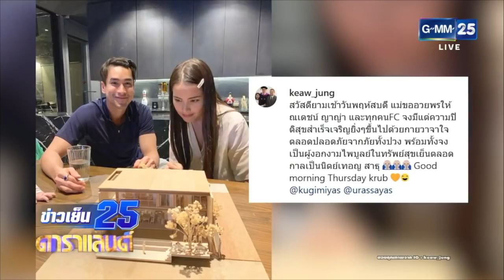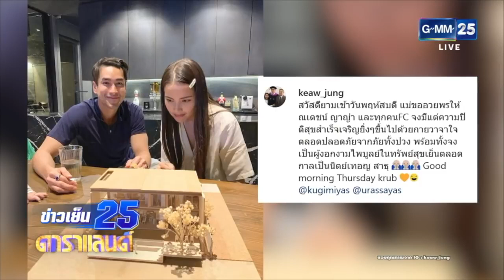ณเดชน์ ญาญ่า โชว์หวาน ข่าว GMM25 05/03/2020